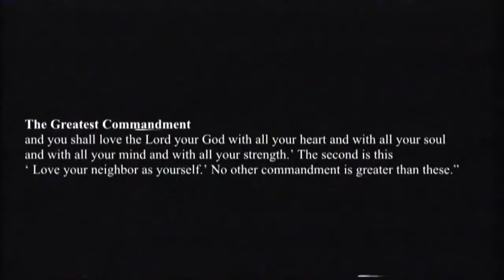Trump's Most Fascinating Speech on the Church & State.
Is Trump The Most God Fearing Leader In History in the 20th Century?